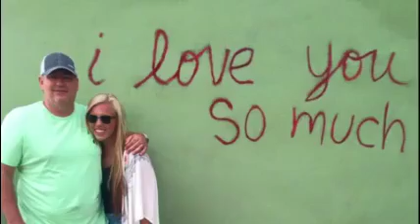Tribute to Gregg Peck ( 9/28/63-5/4/20)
A CELEBRATION OF LIFE WILL BE LIVE-STREAMED on Sunday, April 25, 2021 at 2:00 Central Standard Time. It will be posted on his wife Lauren's Facebook
The live stream will be available about 5 minutes before the celebration begins. Even if you aren't Facebook friends with Lauren you will be able to access the live-stream.

Gregg Peck -- a much honored former racquetball pro, Legends participant, and 2020 inductee into the Racquetball Hall of Fame -- went home to heaven on May 4, 2020. He is survived by his loving wife, Lauren, their two beautiful daughters, Chandler and Allie, his siblings, Hamilton & Kris Peck, Dave & Laura Peck, Courtney Mayer, Cyd & Tommy Goldfarb, Lara Hernandez, and Sharon & Greg Hayes. He is preceded in death by his mother, Martha Peck and his father Dr. Reigh Peck. He loved Lauren’s family and treasured them as his own.